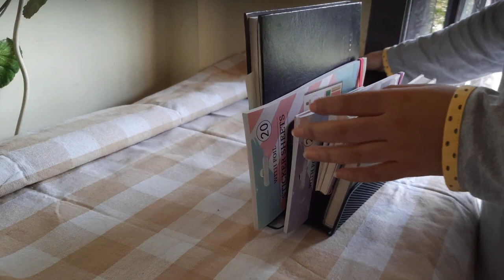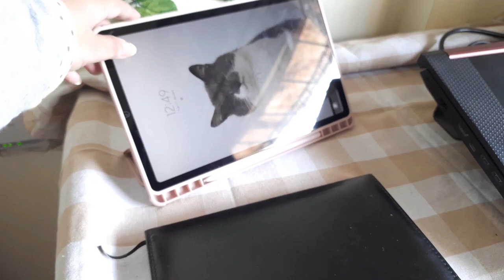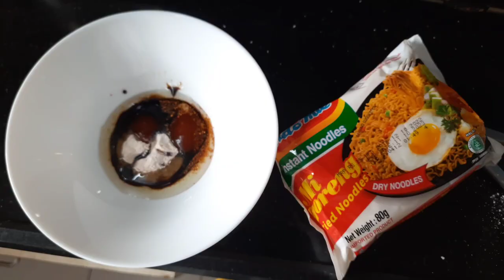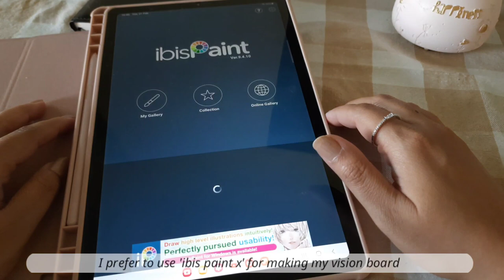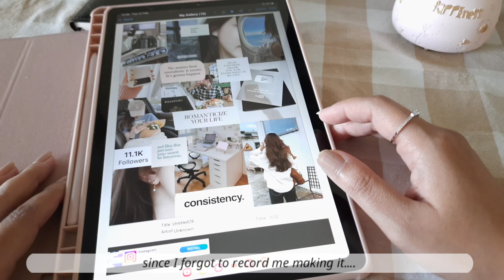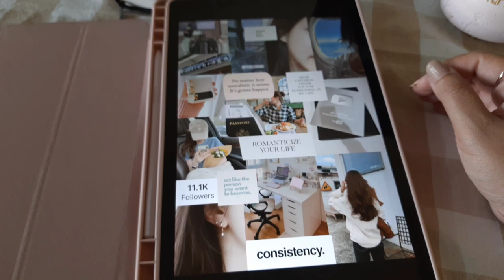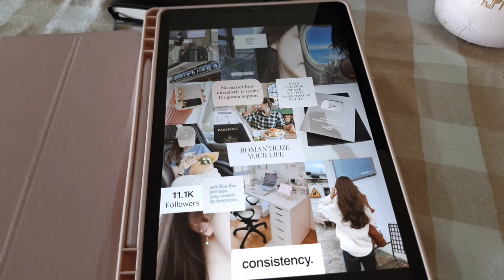self care vlog | desk setup, nails, meal prep, vision board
Hello everyone!! I hope you all are happy & healthy.
I am sharing my version of a 'self care vlog'.
I hope you all enjoy watching it!! 💕

Here are the links for the products :
Samsung Galaxy Tab S6 Lite
Tablet Cover

♪ Animal Friends (Prod. by Lukrembo)
Link :

 • lukrembo - animal...